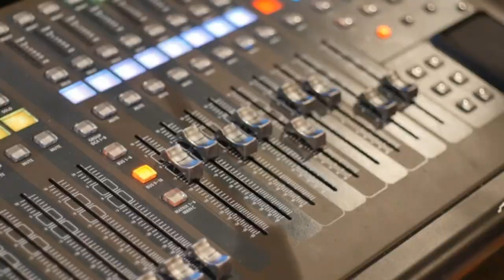"É SHOW" com Mario Santana (Cantor)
Programa "É SHOW"
Convidado da noite:
- Mario Santana (Cantor)
A cultura musical tem voz aqui na "PARNA TV"